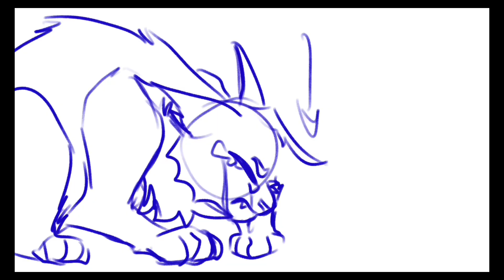Improvement Meme // 2018-2022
I saw my friends do this so I decided to show you all my progress as well💜💜

I’m very greatful for everyone, truely